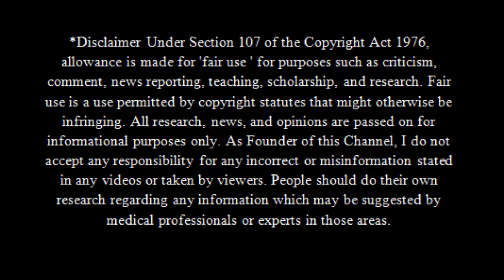Benefits of tree nuts- why you need in your preps and some info on meat supply.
Let food be thy medicine and medicine be thy food ~Hippocrates

Be strong and of good courage, do not fear nor be afraid of them; for the Lord your God, He is the One who goes with you.  He will not leave you nor forsake you.
~Deuteronomy 31:6

For Seeds I highly recommend